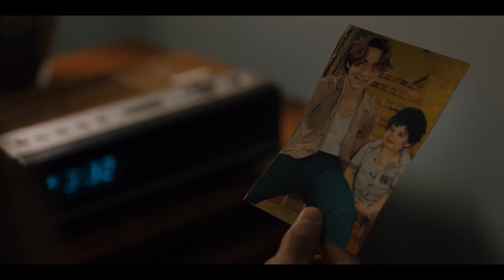Aristotle and Dante Discover the Secrets of the Universe (2023) Trailer 1080p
Based on the coming-of-age young adult novel by American author Benjamin Alire Sáenz. Set in El Paso, Texas in 1987, the film follows two Mexican-American teenagers, Aristotle "Ari" Mendoza and Dante Quintana, their friendship, and their struggles with racial and ethnic identity, sexuality, and family relationships.